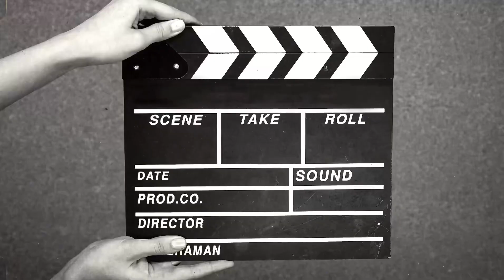Torcedor se Emociona e Chora ao Falar do Ceará | Cortes A Voz Do Mais Querido